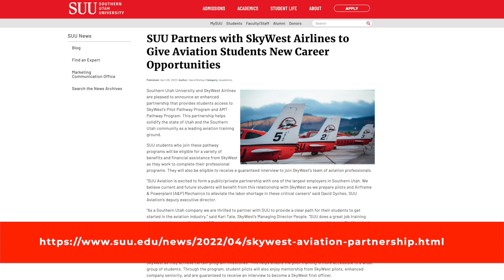Should you go to College to be a Pilot? 🤔 Advantages of Collegiate Flight Training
You can earn your degree while training to be a Pilot or Aircraft Maintenance Technician.

00:00 Intro
00:09 Advantages of a Degree
00:27 College Experience + Sense of Community
01:06 Good Option for those who want a Piloting Career
01:18 Funding Options
01:32 Extensive Ground Training
01:44 Career Development
01:54 Larger and more Diverse Fleets
02:10 Robust Maintenance Program
02:16 Outro
02:27 End screen